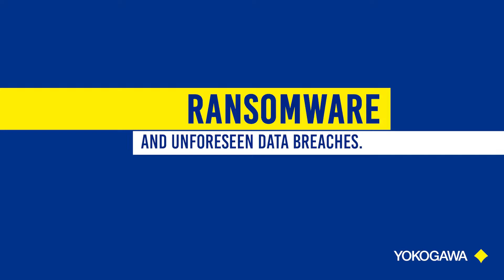Ransomware and Unforeseen Data Breaches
Join Matt and Jimmy in this episode of Coffee & Consultants, the series that unpacks engaging insights and solutions from industry experts. This episode surveys the malicious codes specifically designed to take out safety systems and how this has led to secure-by-design methodologies.

Alright, so we've had a couple of these chats and we haven't even addressed the biggest tie-in for safety, for cybersecurity, and it's it's Triton, it's TRISIS. It's that malicious code specifically designed to take out a safety system.

You mean cybersecurity? Because that's a cybersecurity risk for a safety system. That's the craziest thing I've ever heard. So that's what the safety industry has said for years. I mean, cybersecurity is not important. We're air-gapped. We don't really have any issues. There's never been an attack on the process control process safety system. Well that's changed. In 2022 that has changed for sure.

Absolutely. And I think as time goes by, we're just going to see more and better malicious code developed for, you know, this OEM provider, this other OEM provider, okay. It might be something coming from this side, specifically for a safety system again, and that's a good thing, in that, from the outflow of that we've seen the development for products that are now addressing that secure-by-design type methodology.

Right. I was really surprised and overjoyed in 2016 when IEC 61 511 said, you must perform a security risk assessment in your safety system. And all these conferences and things that was gnashing of teeth and angry people that didn't deal with it because they never have. But you and I both know that it's a real inherent risk and we have to address it.

Absolutely.